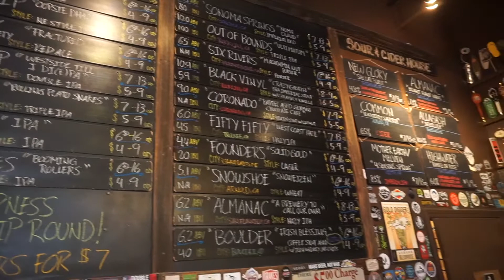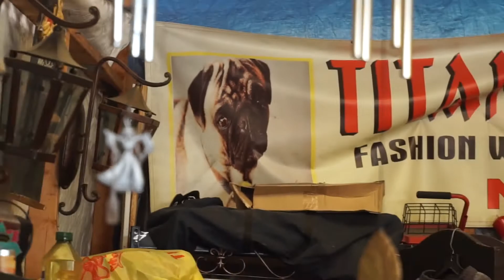Thrift store on CRACK!!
our adventures continue. Capreesa, Nolan and I go out to get lunch and then go shopping at the thrift store on crack! It was huge! There was so much to see and we didn't even see it all. It was so fun. There was so much cool things, and i did find something for my videos!